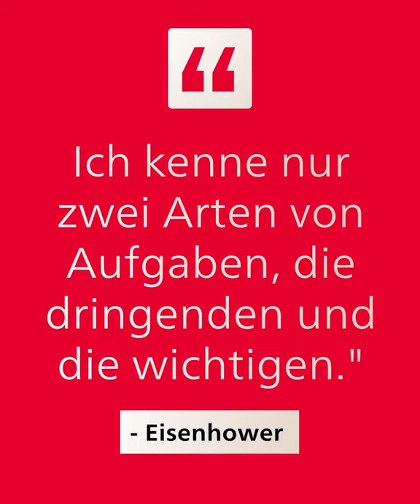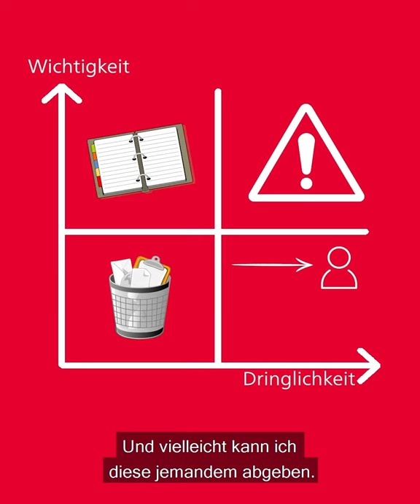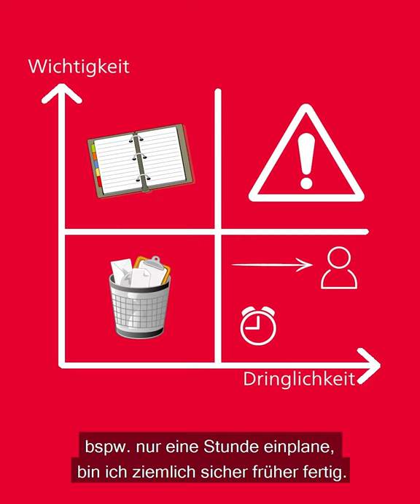Aufgaben richtig priorisieren: Das Eisenhower-Prinzip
Zu viel zu tun und zu wenig Zeit? Wie Sie Aufgaben richtig priorisieren können, erklärt Stefanie Feuz von den Beratungsstellen der Berner Hochschulen.

*Hinweis: Dieses Video wurde im Sommer 2020 aufgezeichnet. Beratungen werden momentan grundsätzlich telefonisch oder online durchgeführt. Bei Bedarf können sie auch vor Ort angeboten werden. Vereinbaren Sie einfach einen Termin!*